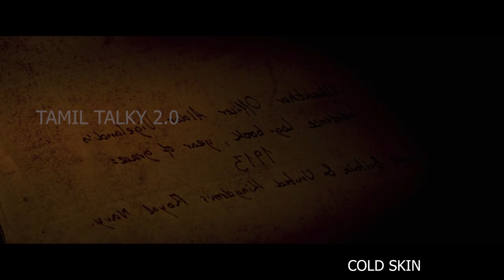தவக்களை பெண்ணை கூடா விடாமாட்டீங்களா டா | tamil voice over | mr tamilan | movie explanation in tamil